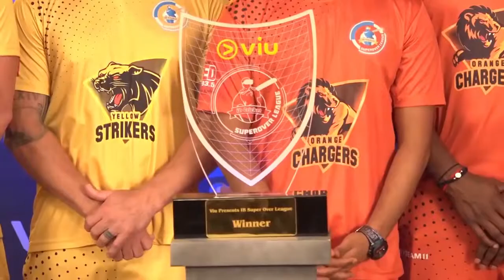Virendra Sehwag Makes FUN Of VVS Laxman At Super Over Cricket League Launch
Bollywood Giant